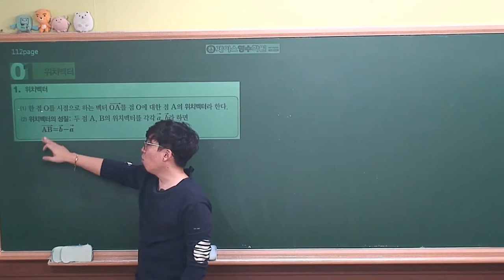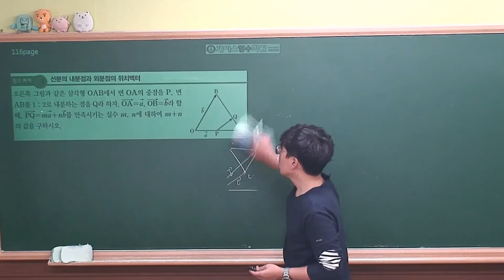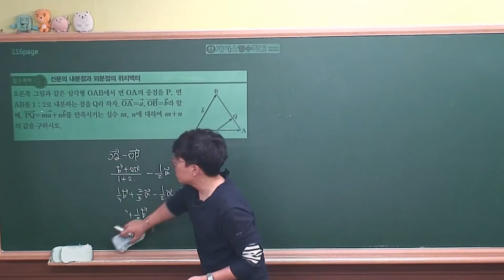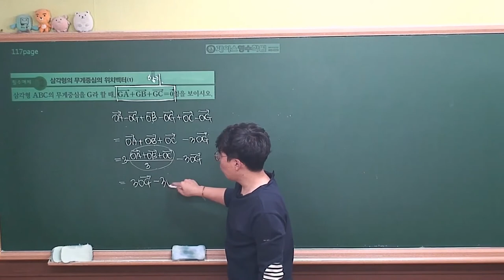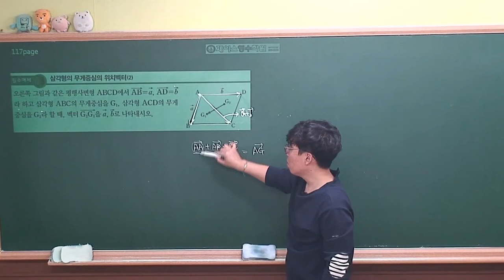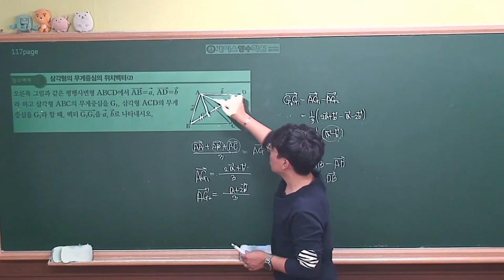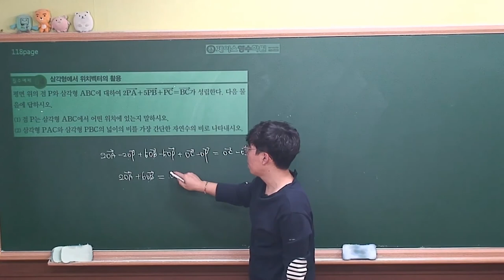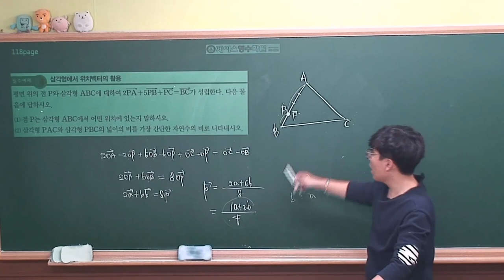[ 기하 개념원리 (2020년 고3) ] Ⅱ-02(1)위치벡터